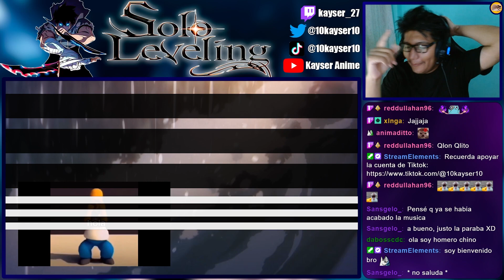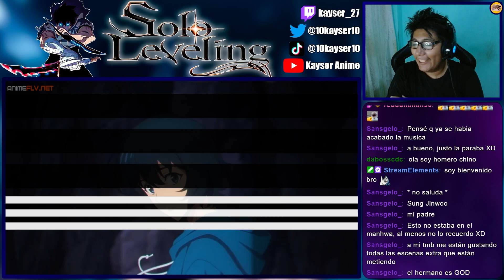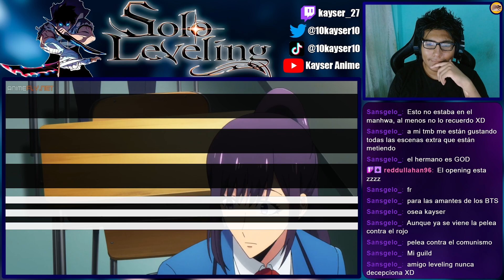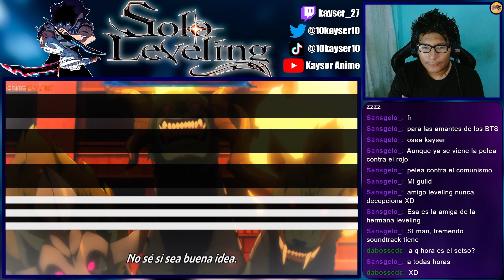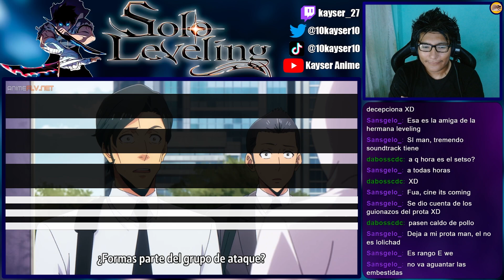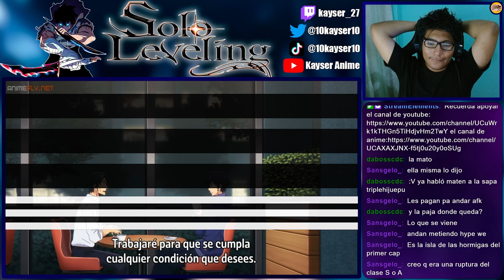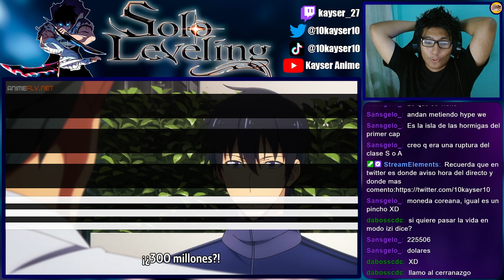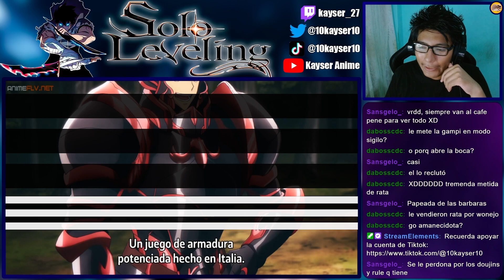LA FAMA LO PERSIGUE | Solo Leveling Cap 10 REACCIÓN